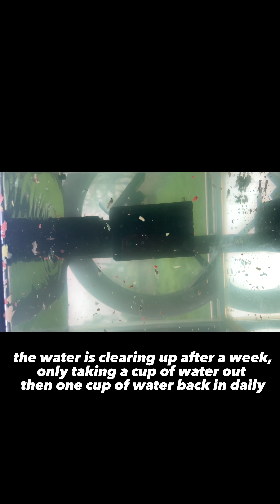Breeding Guppy Fish